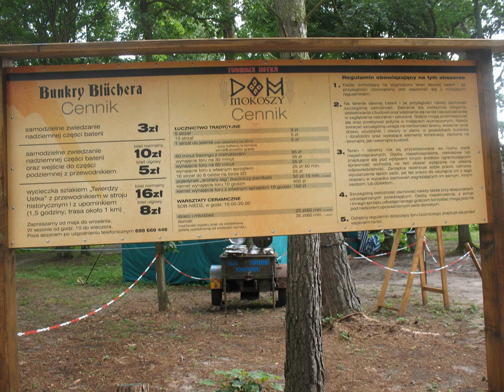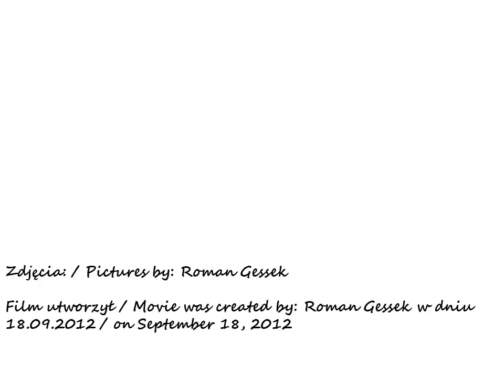2012 08 27 Ustka bunkry Blűchera pol i Eng 2018 12 30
Zwiedzanie bunkrów Blűchera w Ustce.
Blűcher to kompleks niemieckich bunkrów z lat 30 XX wieku leżący blisko centrum Ustki, tuż przy zachodnim falochronie portowym. / Visit bunkers Blűcher in Ustka.
Blűcher is a complex of German bunkers from the 30s of the twentieth century, lies near the center of Ustka, just off the western port breakwater.
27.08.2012 od 13.00 do 16.05 / from 13.00 pm to 16.05 pm